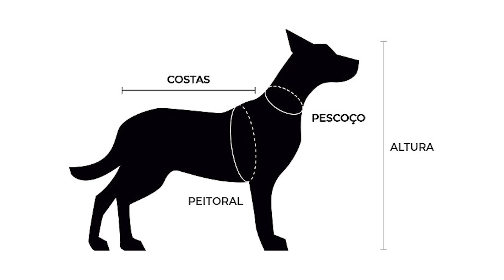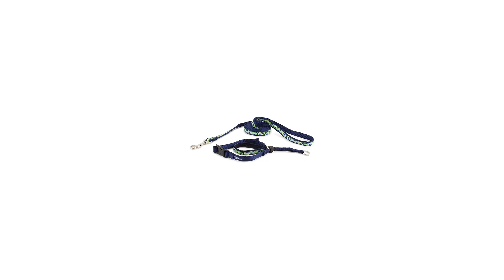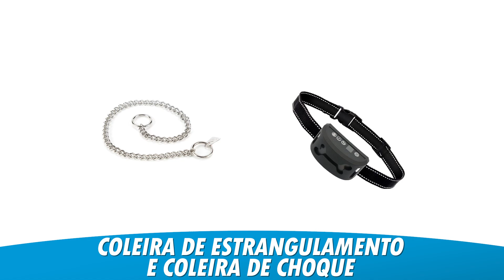Como escolher Coleira de Cachorro: Dicas de modelos, tamanhos e o que não usar!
Acertar na escolha da coleira para o seu cachorro é muito importante para que ele se sinta confortável, afinal, ele usará por longos períodos.

Dentre as milhares de opções de coleira para cachorro existentes, qual é a melhor para o meu cãozinho?

No vídeo de hoje você vai descobrir quais são os tipos de coleira para cachorro que existem no mercado, quais devemos fugir e quais podemos escolher sem medo de fazer algum mal para nossos mascotinhos.

Além disso, você vai descobrir como escolher o modelo ideal para realidade do seu cãozinho e umas dicas para que ela seja o mais confortável possível para eles. Afinal, uma coleira para cachorro é muito mais que acessório para ficar na moda.

Ainda não tem a coleira ideal para o seu Cachorro?

Acesse a nossa loja em parceria com a Pet Love! Acesse nossa loja online em parceria com a Pet Love!